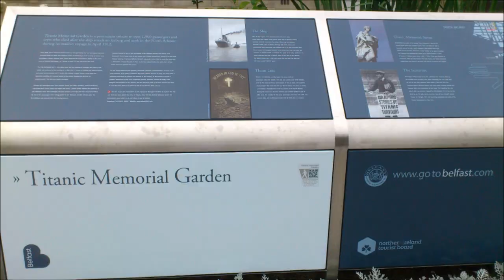Belfast , N.Ireland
Belfast City

Photos taken by me.